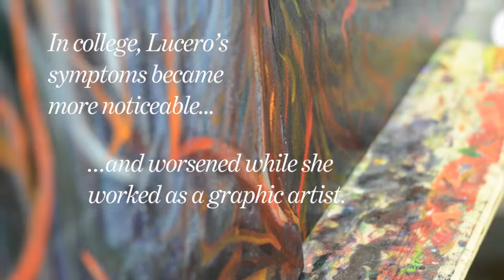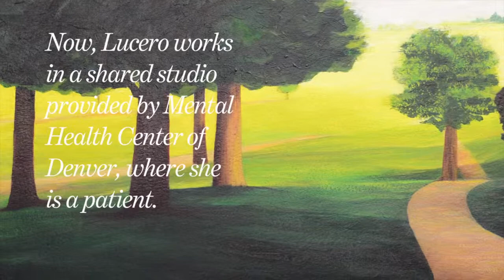Riders on the Storm: Meet Artist Judy Lucero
One in four people suffer from mental illness. Meet one.